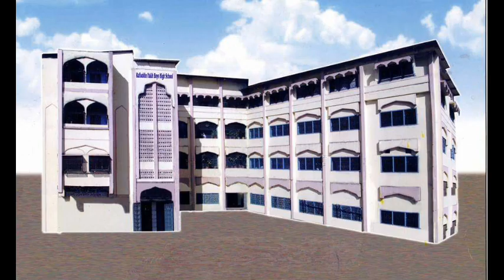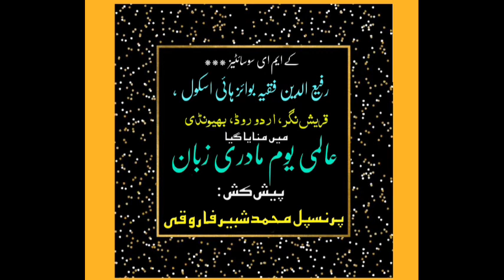Importance & the need of the International Mother Tongue Day SHABBIR FAROOQUI 's message (RFBHS)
🎙️Speaker  : Principal Md. Shabbir Farooqui
➡️ Event : Importance & the need of the International Mother Tongue  Day
➡️ Day & Date : Monday  , 21st February  , 2022
👉 Venue : AHM Cabin , Rafiuddin Fakih Boys' High School  , Quraish Nagar  , Urdu Road  , Nizampura  , Bhiwandi  ( Dist Thane) Maharashtra
🎥 Videography By  : Mr. Naki Saeed Bhure  (Asst Tr  , RFBHS)
📽️ Video Edited By  : Master Mohammad Munzir Farooqui (Ex- student , RFBHS)
*بھیونڈی میں  لڑکوں کی تعلیم کے مشہور و معروف ادارے  رفیع الدین فقیہ بوائز ہائی اسکول میں منایا گیا  بین الاقوامی یوم مادری زبان*
*۲۱ فروری  ۲۰۲۲ بروز پیر کو بھیونڈی کے معروف تعلیمی ادارے کے ایم ای سوسائٹیز رفیع الدین فقیہ بوائز ہائی اسکول میں عالمی یوم مادری زبان  منایا گیا۔ ہیڈماسٹر محمد شبیر فاروقی اور معاون  معلم  ظفر عالم خان جامعی کے ذریعہ بین الاقوامی یوم مادری زبان کے اس موقع پر  مادری زبان میں  بنیادی تعلیم و تربیت کی اہمیت اور افادیت پر معلوماتی و حوصلہ افزا تقاریر کی گئیں۔ ظفر عالم سر نے طلبہ و اساتذہ کو اس دن کی تاریخ ، ماضی کے واقعات  اور اسے منانے کے سبب کے متعلق مستند حوالوں کے ساتھ مفصل معلومات دی اور انسانی زندگی میں مادری زبانوں کی قدر و قیمت سے آگاہ کیا۔ ہیڈماسٹر محمد شبیر فاروقی نے  مادری زبان اردو میں  بچوں کی بنیادی تعلیم پر گفتگو کی ساتھ ہی طلبہ سے کہا کہ وہ اپنے گھروں  ، محلوں  ، گلیوں  اور شہر میں  اپنے اطراف کے چھوٹے بچوں کے والدین سے مل کر انہیں اردو میڈیم اسکولوں میں  داخل کروانے کی بات کریں  اور انہیں  انگریزی میڈیم کے خمار سے باہر نکالنے کے لئے ان سے صاف و شستہ اردو زبان میں بات کریں اور آپس میں بھی بہترین تلفظ کے ساتھ  گفتگو کریں  تاکہ لوگ متاثر ہوں  اور اردو ذریعہ تعلیم کی طرف مڑیں۔ پنجم تا دہم جماعتوں کے کلاس ٹیچرز نے اس موقع پر اپنی اپنی کلاس کے بچوں سے اسکول میں  اگلے تعلیمی سال کے لئے  شروع ہوچکے نئے داخلوں کا خصوصی ذکر کیا۔*
(شعبہ ء نشر و اشاعت  ، رفیع الدین فقیہ بوائز ہائی اسکول ، قریش نگر ، اردو روڈ ، نظامپورہ بھیونڈی (ضلع تھانہ)